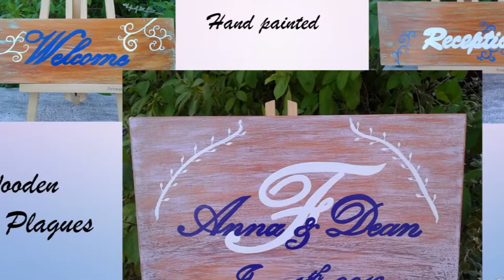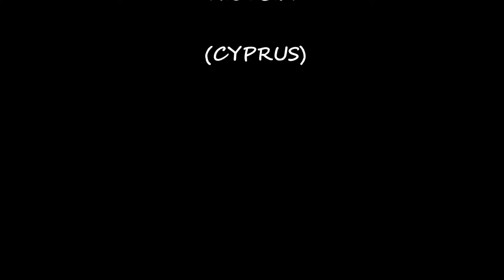Hand painted wedding glasses, favors for guests, plates